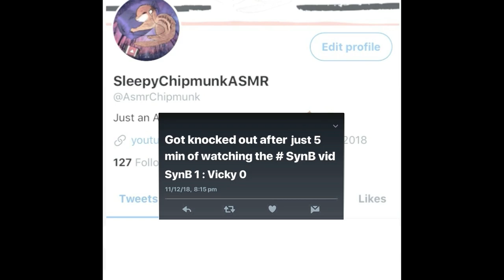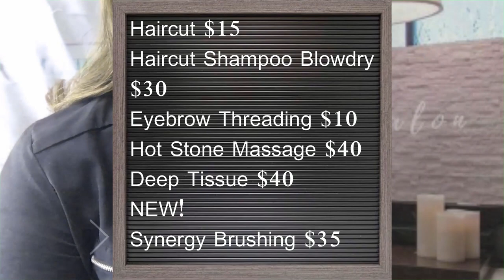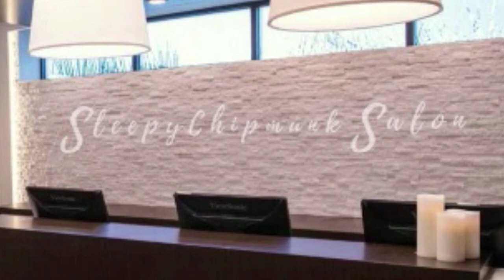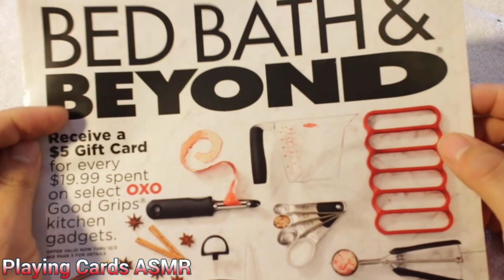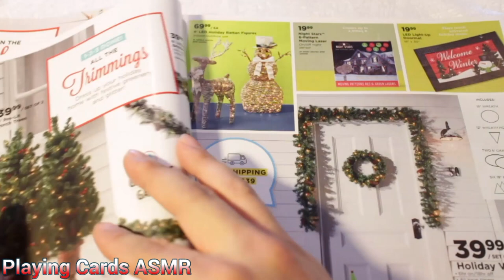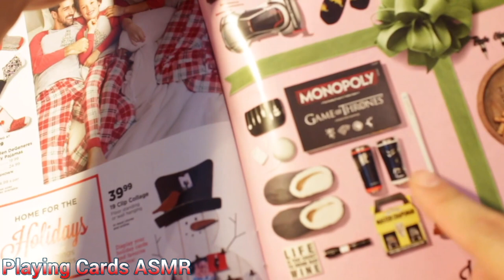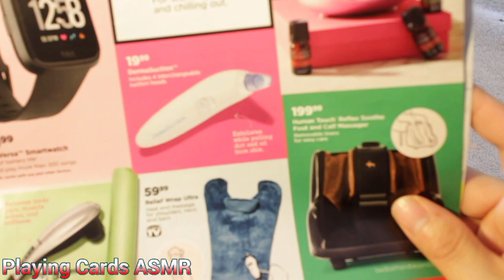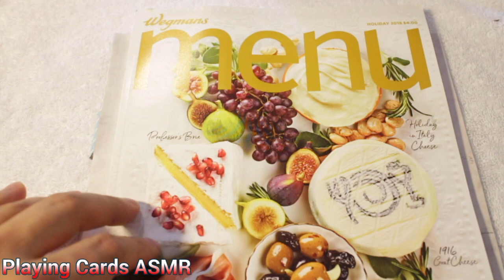ASMR CHRISTMAS WITH FRIENDS - News Report Roleplay✨📺 [Group Collab]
Good evening, here's a Christmas with friends - news report roleplay group collab! This is a special Christmas edition of T.I.N. Tingle Island News, I, Miss Chris[tina] Tingles presents 6 underrated ASMRtists! This is a whispered  roleplay (mainly) with a variety of ASMR triggers (paper sounds, tapping, gloves, mic scratching, hair brushing & page turning). Please wear headphones for maximum tingles. Happy New Year!♥ Please remember to check out the channels of all the wonderful ASMRtists in the collab!

Timestamps:
00:00 - Intro + Breaking News (me)
01:22 - ASMR Midnight Mary
10:20 - Vibra ASMR
17:37 - ASMRichard Betancourt
22:53 - Our Resting Place ASMR
28:21 - Sleepy Chipmunk ASMR
35:11 - Playing Cards ASMR
46:25 - Thank you (me)

Intro & Outro Credit: Playing Cards ASMR

Be the first to watch my videos & gain access to exclusive videos by supporting me on the Tingles App

What is ASMR?: "ASMR is a pleasant tingling feeling that you experience when you hear unique, soft voices, or hear certain soothing sounds such as scratching and tapping, whispering and brushing. This tingling sensation is euphoric. It starts at the back of your head, travels down through your spine into your limbs relaxing you, giving you a feeling of well being."